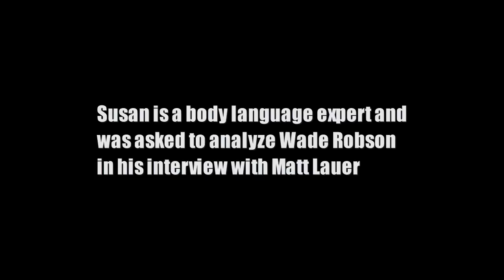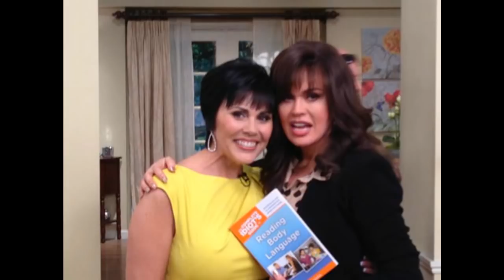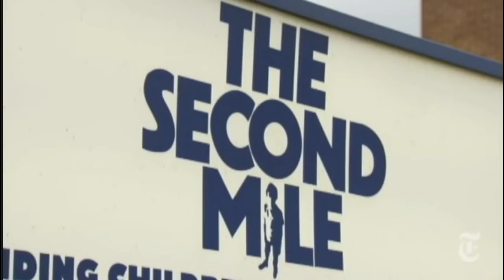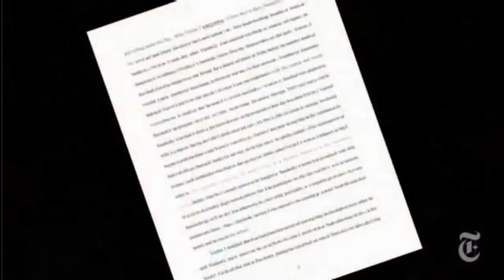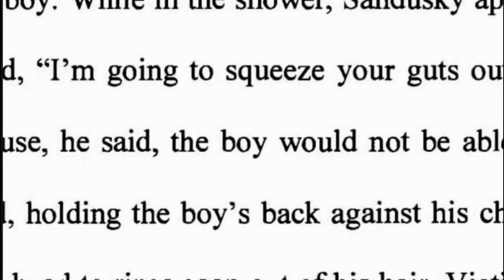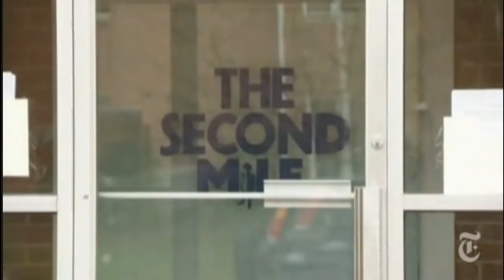Body language expert analyzes Wade Robson on King Jordan Radio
FOLLOW: @KingJordan

On May 23th 2013 body language expert Susan Constantine was a guest on King Jordan Radio. She analyzes Wade Robson in his interview on the Today show.
She also did an analysis of an interview with Jerry Sandusky.